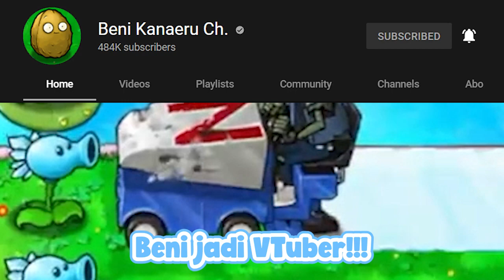Kobo Chef Juna Gameplay & Showcase! Plant vs Zombie! (Kobo ft.Chef Juna) 【 Kobo Kanaeru | ID Clip 】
【 Kobo Kanaeru | ID Clip 】